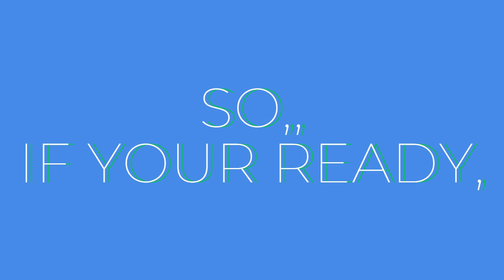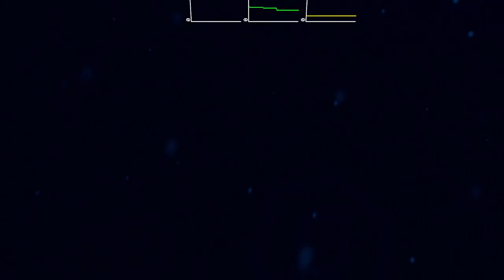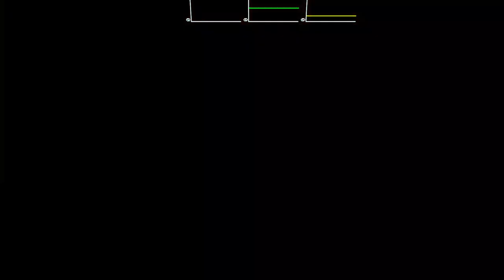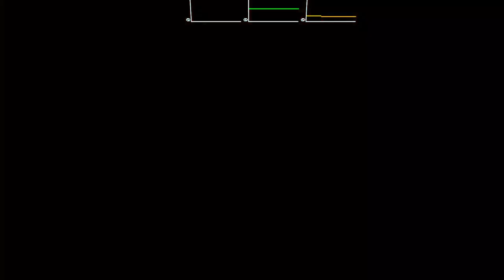2 TROPHIES AWAY TO 100% ON SPORTS SCRAMBLE!